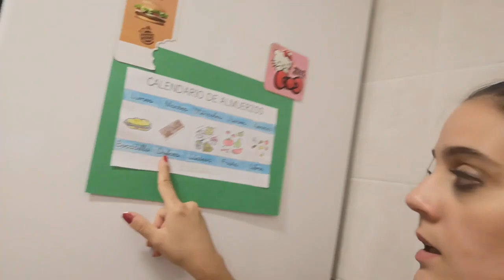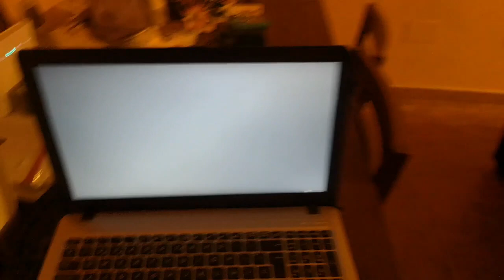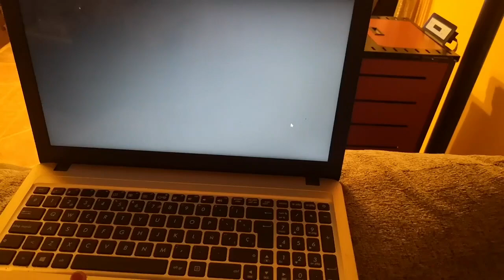VLOG RUTINA DE LIMPIEZA+VUELTA A LA RUTINA